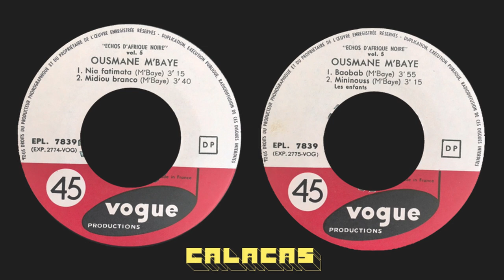Ousmane M'Baye - Baobab -- Mininouss -- Nia fatima -- Midiou branco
a-side Baobab -- Mininouss
b-side Nia fatima -- Midiou branco

Disques Vogue, Echos D'Afrique Noire vol.5
EPL. If you want us to remove this video, please let uw know!